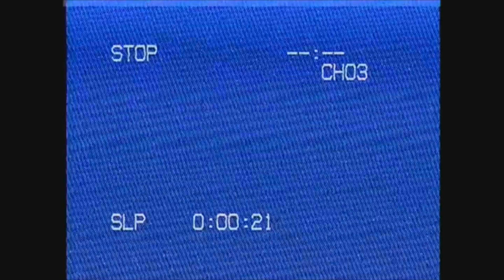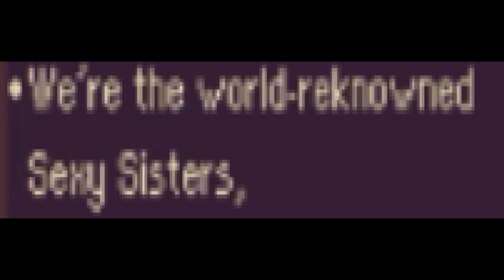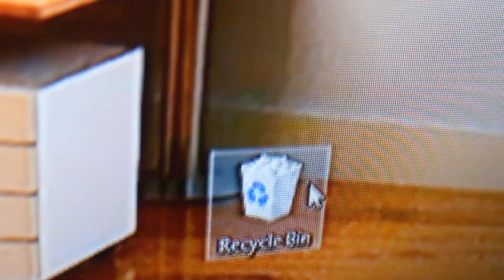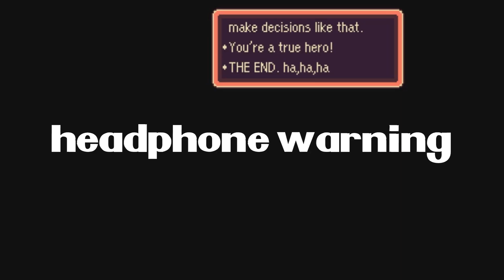Earthbound Halloween Hack - BetaMax84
This video is one of a few videos I made before giving up and re-branding like an idiot. I still make these same kinds of videos today, however, just under a different name.